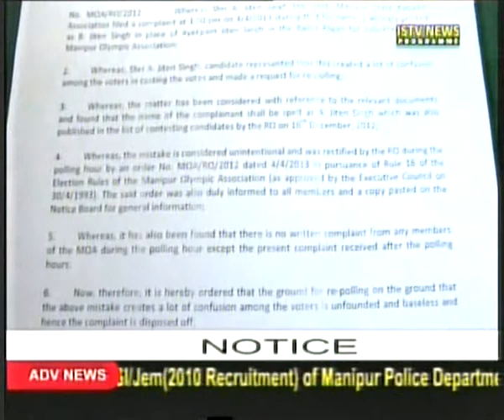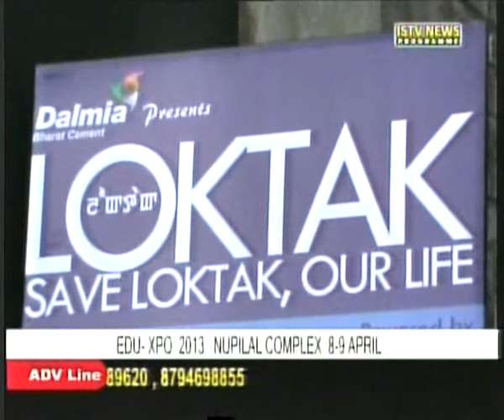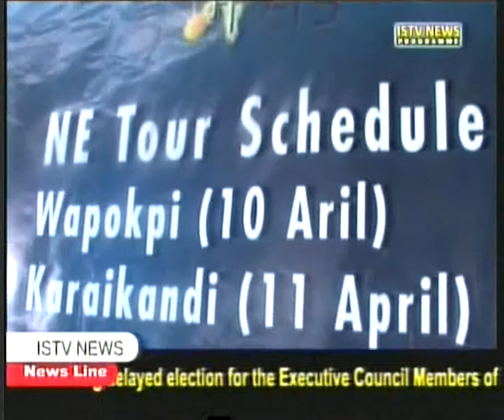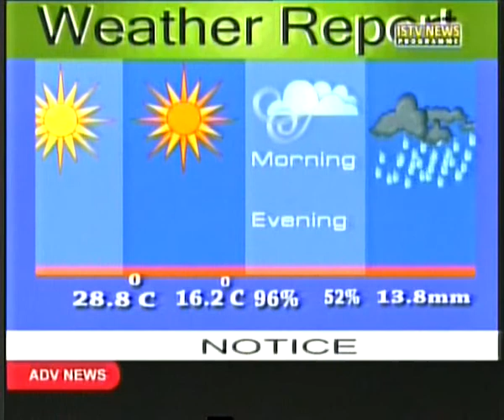4th..April.ISTV Manipuri news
VIDEO EDITOR:-  NAOBA
NEWS READER:-  SHYAMKANHAI